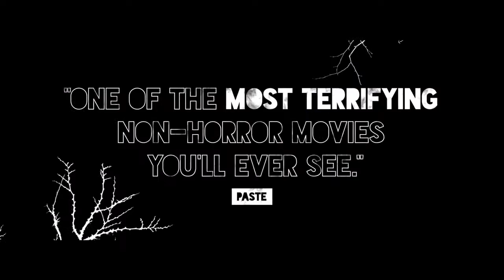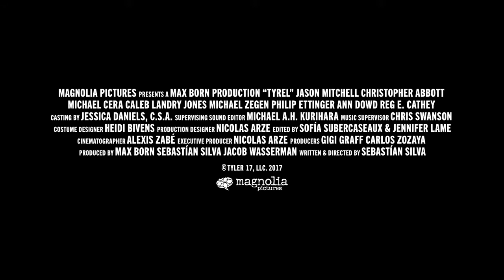TYREL (2018) trailer HD - Michael Cera, Jason Mitchell, Christopher Abbott by Sebastián Silva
Dansk:
Tyler tager med sin ven på en weekendtur til Catskill Mountains, hvor de skal holde fødselsdagsfest med et slæng, han ikke kender.  Selvom slænget tager godt imod Tyler, føler han sig ikke godt tilpas i gruppen af hvide fyre, der kender hinanden ud og ind. Især da Alan slutter sig til gruppen, og Tylers usikre situation begynder at ligne et mareridt.

Svenska:
Tyler följer med sin kompis på en resa upp till Catskillbergen för en hel helgs födelsedagsfestande med flera människor som han inte känner. Tyler tas emot som en i gänget, men han ändå inte låta bli att känna sig obekväm runt den sammansvetsade gruppen med vita killar. Allt testosteron och all sprit börjar få festen att balla ur och riktigt jobbigt blir det när Alan kommer till festen och Tylers kassa läge börjar kännas som en mardröm.

Norsk:
Tyler blir med en venn til Catskills for å feire bursdag sammen med flere han ikke kjenner.  Selv om Tyler blir godt mottatt, føler han seg ikke helt hjemme i en tett sammensveiset gruppe hvite gutter. Kombinasjonen av mye testosteron og alkohol går over styr, særlig da Alan blir med på festen, og Tylers utrygge situasjon begynner å føles som et mareritt.

Suomeksi:
Tyler lähtee kaverinsa kanssa Catskillvuorille viikonlopun mittaisille synttäreille usean tuntemattoman ihmisen kanssa. Vaikka Tyler on tervetullut, hänelle tulee vähän epämukava olo tiiviin ja täysin valkoisen kaveripiirin kanssa. Testosteronin ja alkoholin yhdistelmä alkaa karata käsistä etenkin kun Alan liittyy joukkoon ja Tylerin jo valmiiksi epävarma tilanne alkaa muuttua painajaismaiseksi.